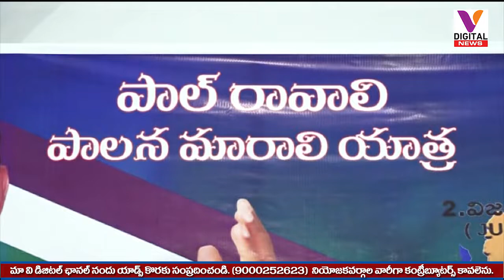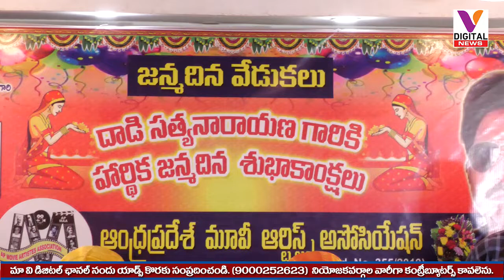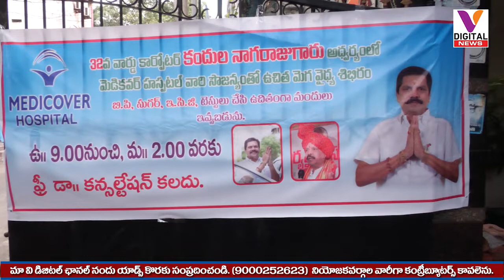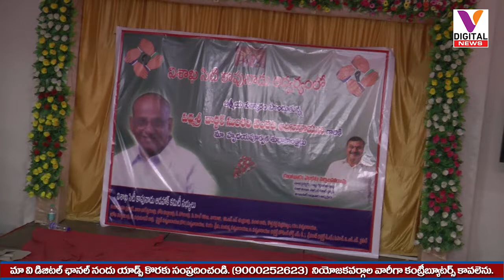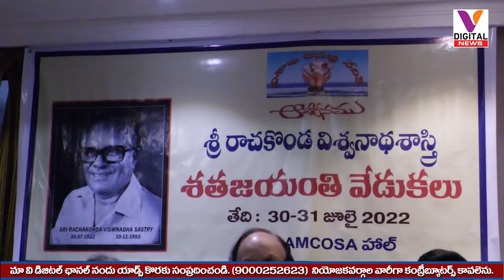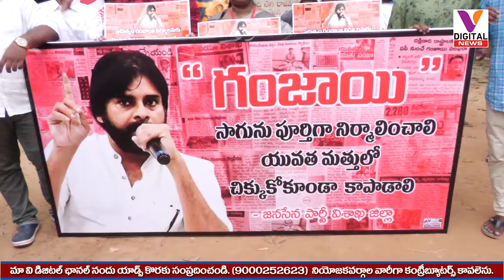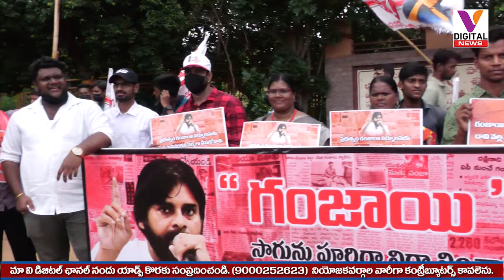V DIGITAL NEWS 10 07 2022